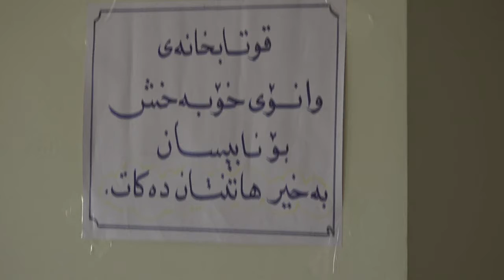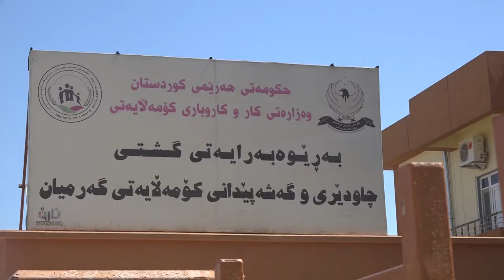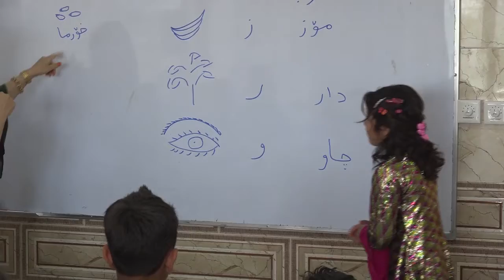كه‌لار.. قوتابخانه‌یه‌كی نابیستان داواكارییان هه‌یه‌